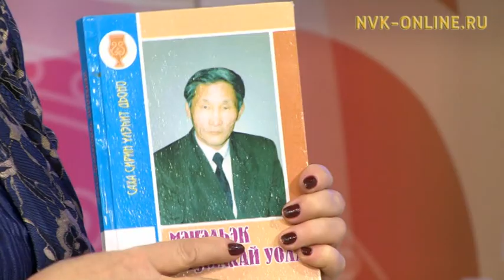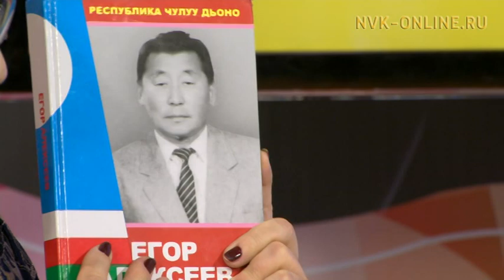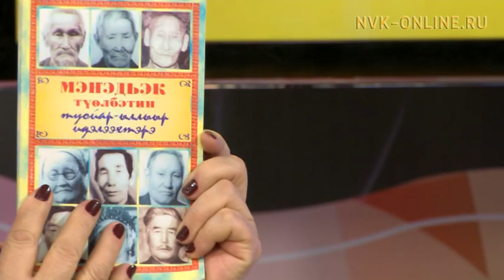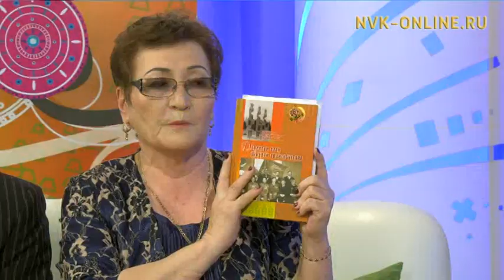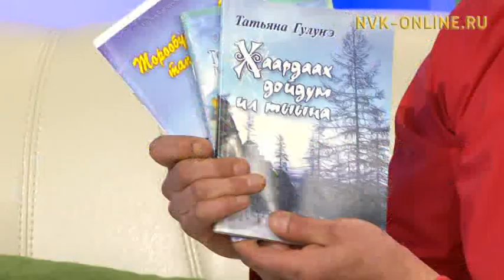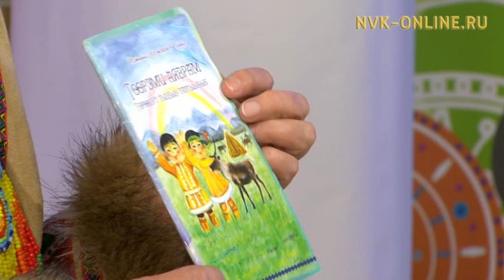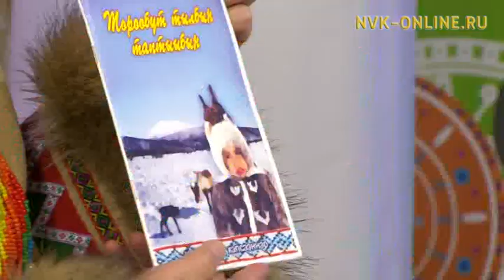Ньурба улууһун кырдьаҕас нэһилиэгэ - Мэҥэдьэк. Үчүгэйиэн бу сиргэ (09.12.2016)